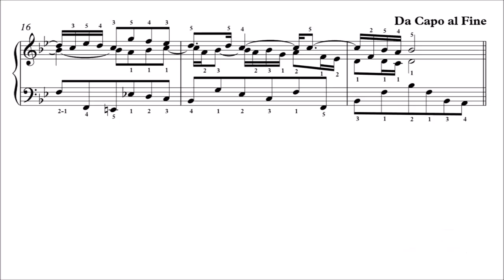Bach: Polonaise in G Minor, BWV Anh. 123 (Student Edition)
Polonaise in G Minor by Johann Sebastian Bach, BWV Anh. 123, from the Notebook for Anna Magdalena Bach.

This piece is now generally attributed to Carl Philipp Emanuel Bach.

00:00 Titles - Part 1 (A)
00:23 Part 1 (A) Repeat
00:44 Part 2 (B)
01:09 Part 1 (A) Reprise